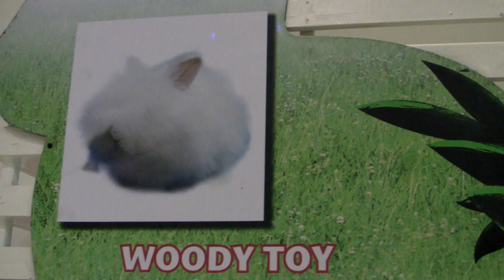กระต่ายพันธุ์ Woody Toy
กระต่ายขนาดเล็ก ขนยาว พัฒนาสายพันธุ์มาจากเท็ดดี้แบร์
ลักษณะ ตัวเล็กลง ใบหูกลมมนเช่นเดิม แต่มีขนาดสั้นกว่า